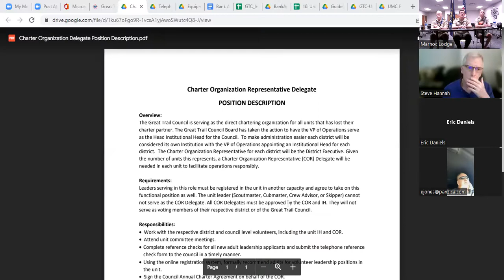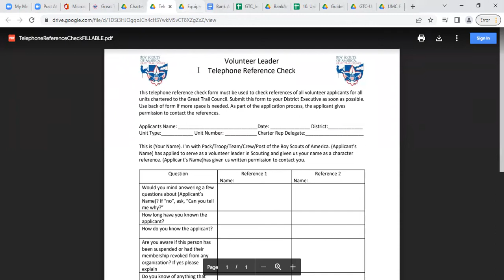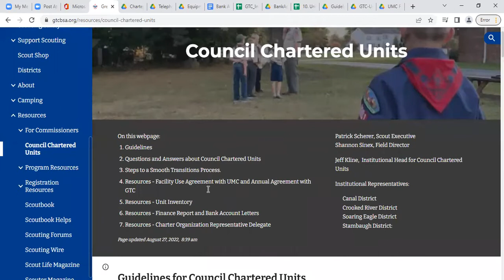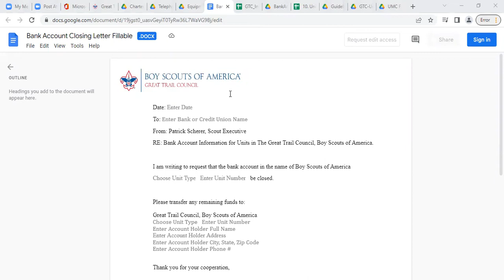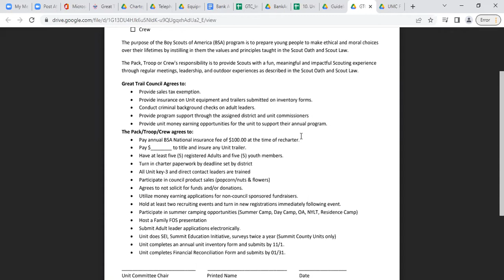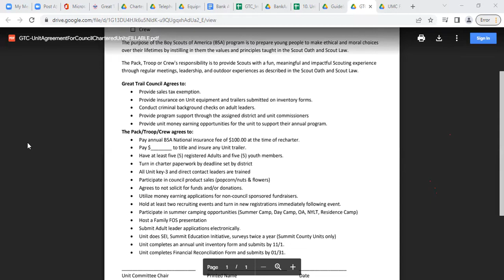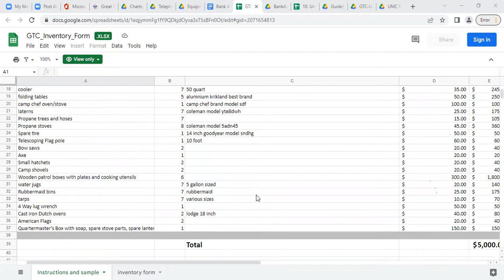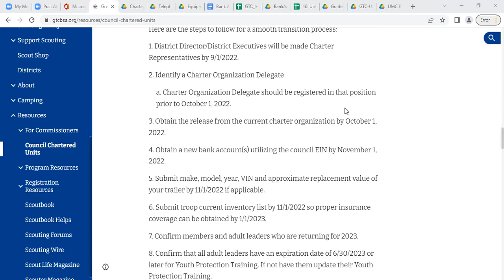Council Charter Unit Town Hall